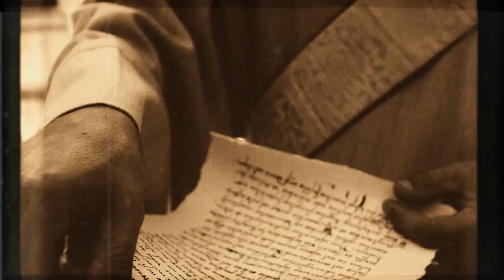EWTN Newsreal: Pope Leo the Great in 452 AD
The Year 452 AD: As Attila and his army continue to raid and sack cities, Pope Leo decides to take an unexpected stand against the Hun leader.